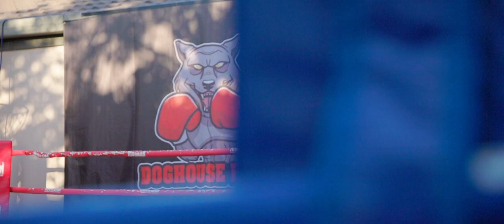Boxing Cinematic Promo | 11/06/23 | Canon R6 + 24-70 2.8 EF L | 1080p IPB CLOG 3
Cinematic boxing promo shot on the Canon R6 with a 24-70 EF L lens.

Shot in 1080p IPB CLOG 3

Music 'War Banner' by Cody Martin from Soundstripe

Buttery Luts are from Matteo Bertoli - check out his channel here:   / @matteobertoli